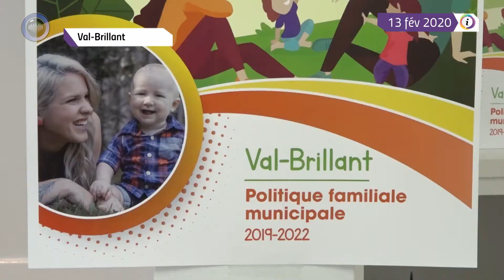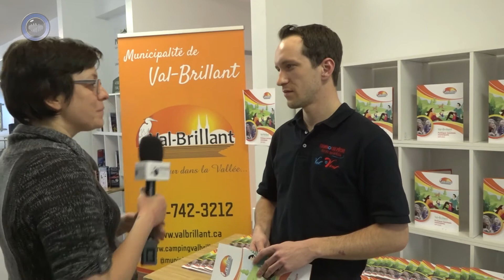Info.TVC Politique familliale municipale de Val-Brillant (21-02-2020)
Dévoilement de la politique familiale de Val-Brillant.

Info.TVC du 21 février 2020. Capsules d'informations matapédienne.

Votre télévision locale matapédienne vous offre de REGARDEZ l’émission INFO.TVC sur le câble (NousTV – Canal 4 pour les abonnées Cogéco de la région) OU les capsules de chaque reportages individuelles INFO.TVC sur notre chaîne Youtube. MERCI

Invité :
 Michaël Vignola – Adjoint à la direction et coordination - Municipalité de Val-Brillant

Équipe de production :
 Nathalie Roussel – Agente d’informations et coréalisatrice
 Pascal Simard - Caméraman monteur et coréalisateur
 Marie-Ève Cyr – Caméraman monteur